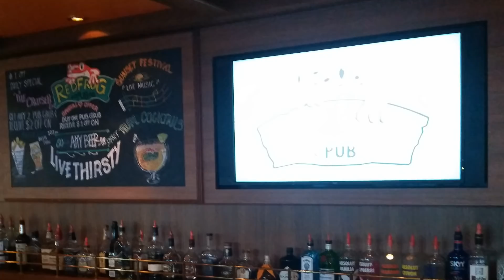Thunderstorm Attacks Carnival Breeze Cruise Ship - My Story (Re-edit)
Tropical storm hits Carnival Breeze Cruise Ship in the Caribbean. Seems like a hurricane hitting the ship. My story and on board footage. This unusual situation doesn't usually occur. Anytime there is a storm or hurricane the cruise line will make plans to avoid or go another way as to stay clear of such situations. However in this instance the ship was delayed leaving port and landed it's self in the middle of a terrible storm.

Note: This video replaces a previous version removed due to quality issues.

Cruise  & Travel Gear Essentials:
LED Waterproof Band Lanyard
Travel Wallet RFID Blocking
5 Pack Premium Lanyards IDs
Power Strip 3 USB 3 Outlets
Power Strip 3 USB on Switch
Jumbo Size Towel Clips Pack
6 Super Jumbo Plastic Clips
Luggage Cubes 4 Lightweight
Travel Clothesline Portable
24 Lrg Door Pockets Hanging
Mini Survival First Aid Kit
Stainless Steel Tumbler Mug
Travel Jewelry Roll Bag Tie
2 Double Woven Velour Towel
Over the Door 15 Pocket Bag
Cruise Ship Flask Kit Reuse
Carnival Cruise Tag Holders
Cruise ships Shower Curtain
Chair Buddy Towel Strap 2pk
Marathon Travel Alarm Clock
Hanging Toiletry Travel Bag
RFID Travel Passport Wallet
American Tourister 4 Pieces
Travel Shoe Bags Waterproof
Airline Compliant Carry Ons
Travel Space Saver Bags 8pk
Ultra Lightweight Backpacks
Anti Theft Laptop Backpacks
Sea-Band Adult Wristband Pr
Portable Travel Makeup Case
Handheld Illuminated Mirror
Canon PowerShot Camera Pack
Panasonic Full HD Camcorder
RFID Blocking Sleeves 15 Pk
Garment Foldable Travel Bag
Luggage Strap Suitcase Belt
Solar Charger Dual USB Port

Amazon Prime FREE 30 Day Trial

Cameras I currently use most:

Canon EOS Rebel SL2
GoPro HERO5 Black
Canon PowerShot SX530
Samsung Galaxy S8
Sony HD Video Recording HDRCX405

Video Editing Software used for my videos:
Cyberlink PowerDirector 16 Ultimate

Laptop used in video editing